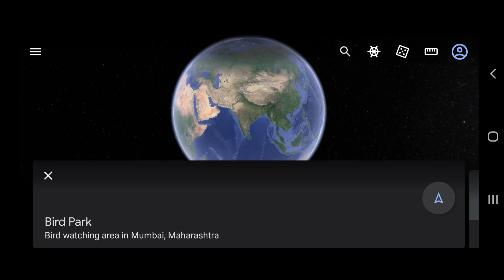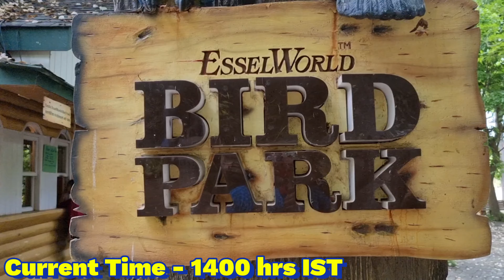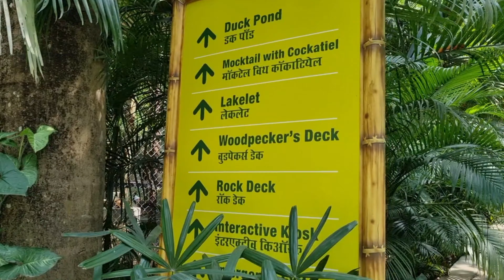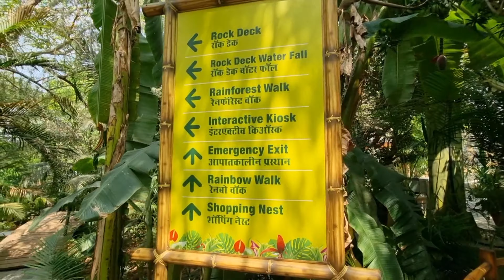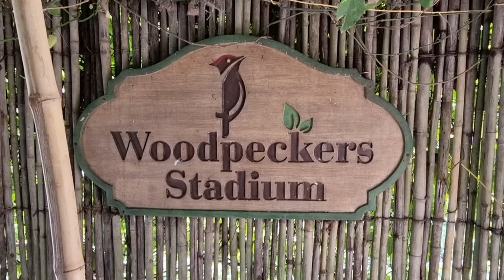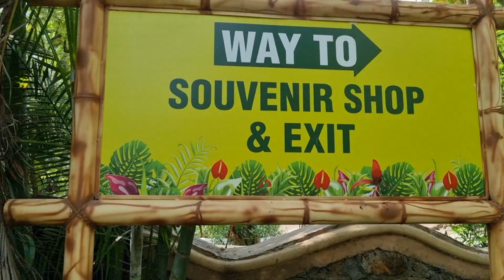Exploring | Essel World Bird Park | PART 2 | 4K | Mumbai 🇮🇳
Music Courtsey -

***Park Timing - 1000 hrs - 1800 hrs IST***

**Bird Feeding Activity Timing - 1500 hrs IST**

**Woodpeckers Stadium Show Timing - 1600 hrs IST**